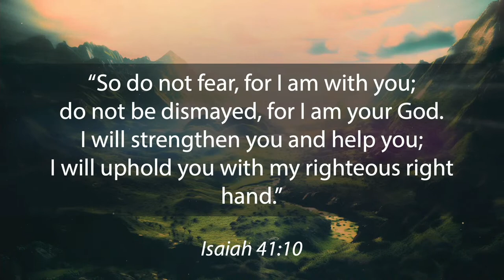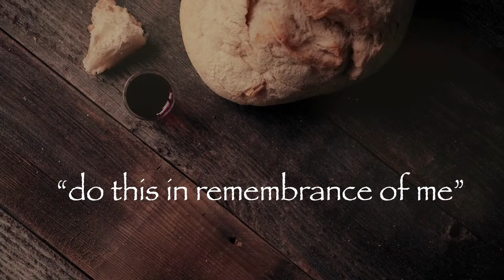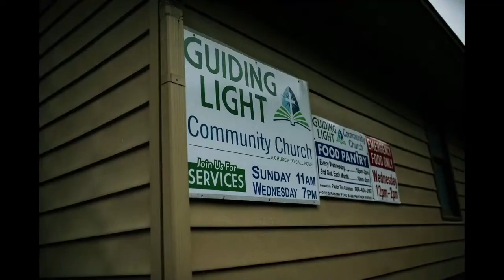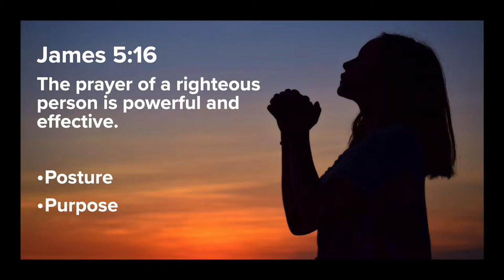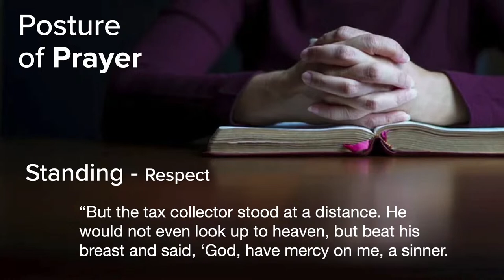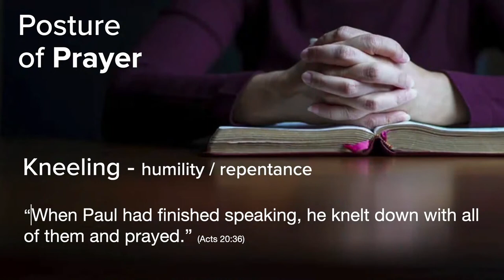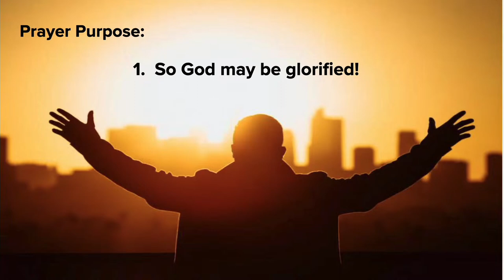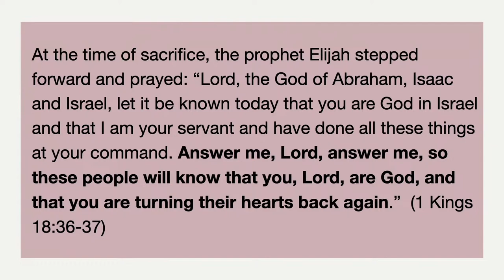8:00 Traditional Service